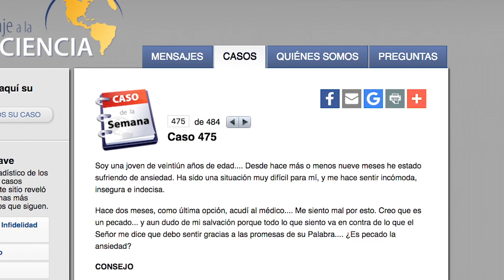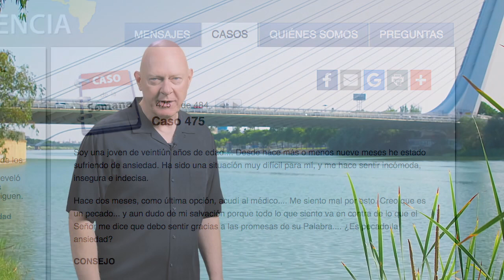«¿Es pecado la ansiedad?»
En este mensaje tratamos el caso de una mujer que «descargó su conciencia» en nuestro sitio Lo hizo de manera anónima, como pedimos que se haga; así que, a pesar de que no se lo había contado a nadie, nos autorizó a que la citáramos, como sigue

«Soy una joven de veintiún años de edad. Desde hace más o menos nueve meses he estado sufriendo de ansiedad. Ha sido una situación muy difícil para mí, y me hace sentir incómoda, insegura e indecisa.

»Hace dos meses, como última opción, acudí al médico. Me siento mal por esto. Creo que es un pecado... y aun dudo de mi salvación porque todo lo que siento va en contra de lo que el Señor me dice que debo sentir gracias a las promesas de su Palabra. ¿Es pecado la ansiedad?»